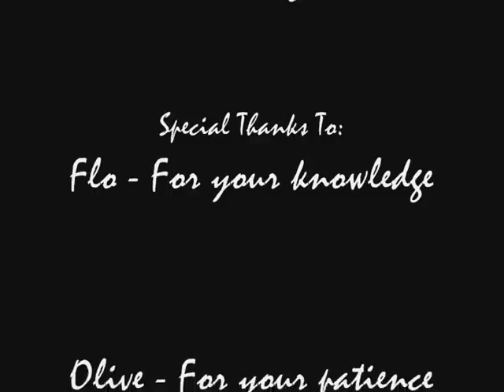Paragliding South of France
A little fly from Agnis at Signes in the Var, South of France